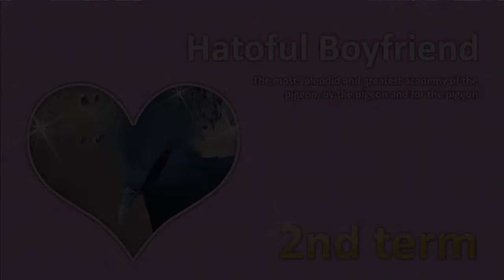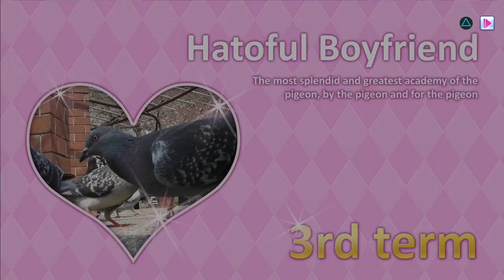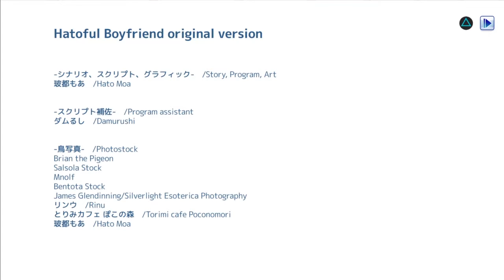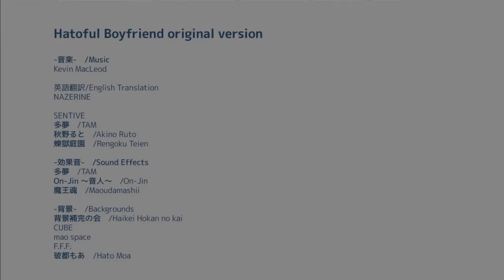Live: Hatoful Boyfriend #4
Resumindo, és o único humano numa escola de prestigio para pombos e à romance à mistura...

Sistema: PS4
Estúdio: Mediatonic